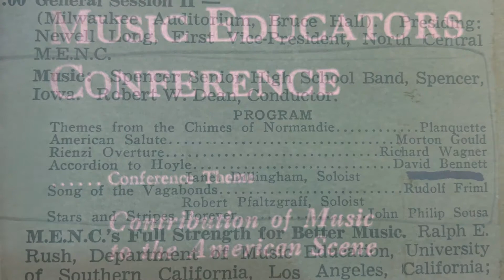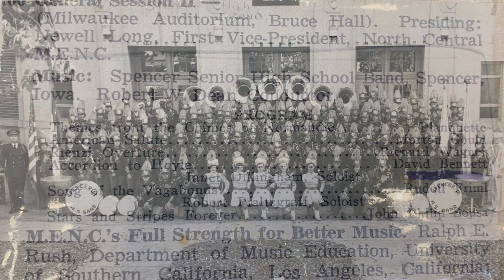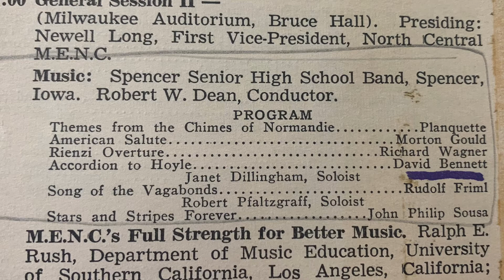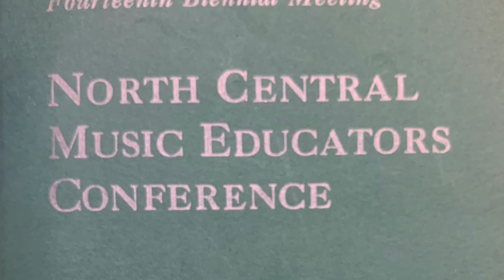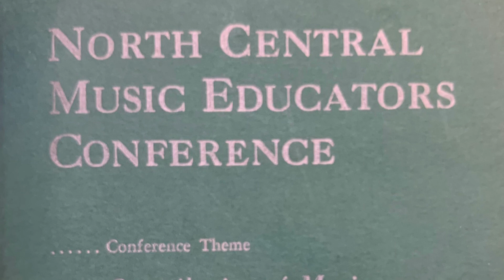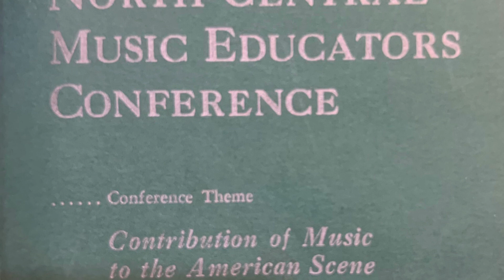Spencer Iowa Senior High School Band 1953, Janet Hane Accordion Soloist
Spencer Senior High School Band, from Spencer, Iowa Performing for the North Central Music Educators Conference

Recorded in Bruce Hall, Milwaukee, WI on April, 18th, 1953 at 9am
Robert W. Dean, Conductor

PROGRAM:

1. L’Arlesienne, Farandole Section (G. Bizet)

2. Themes from the Chimes of Normandie (Planquette)

3. American Salue (Morton Gould)

4. Rienzi Overture (Richard Wagner)

5. Accordion to Hoyle (David Bennett)
      Featuring Janet Dillingham, (Janet Hane today)

6. Song of the Vagabonds (Rudolf Friml)

7. Stars and Stripes Forever (John Philip Sousa)